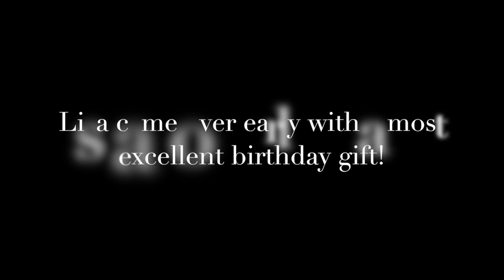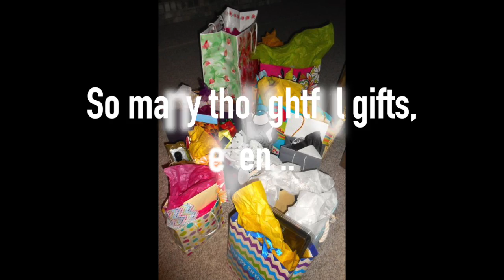Patty's 60th BD Party (60 Shades of Gray Hair) 3-21-15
This video is about Patty's 60th BD Party (60 Shades of Gray Hair) 3-21-15